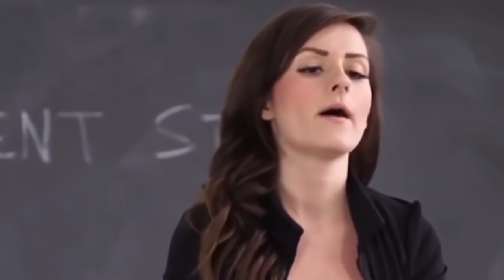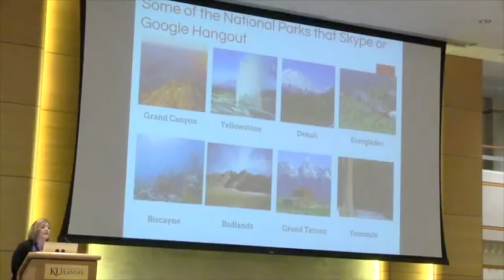10 ШКОЛЬНЫХ УЧИТЕЛЕЙ, В КОТОРЫХ НЕВОЗМОЖНО ПОВЕРИТЬ